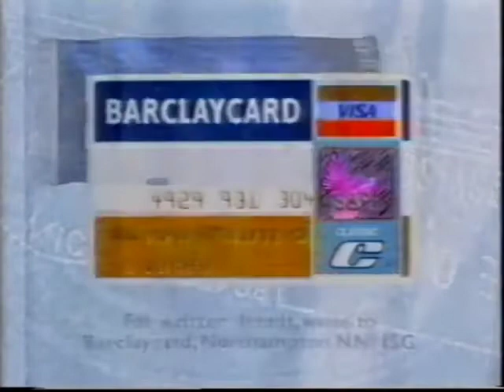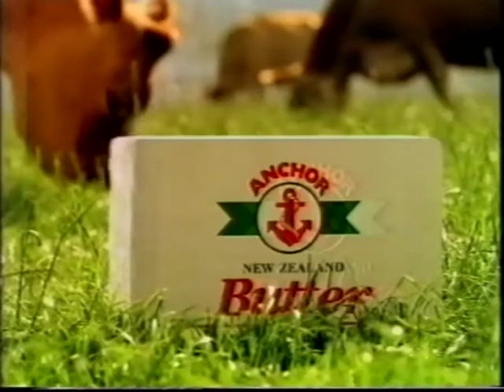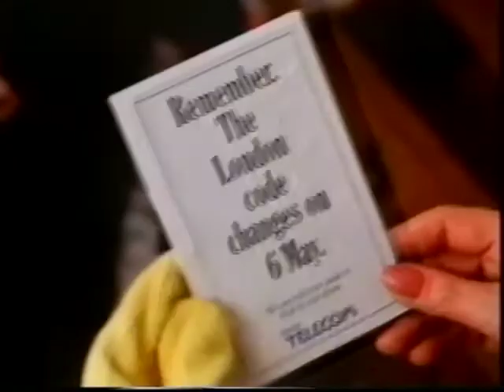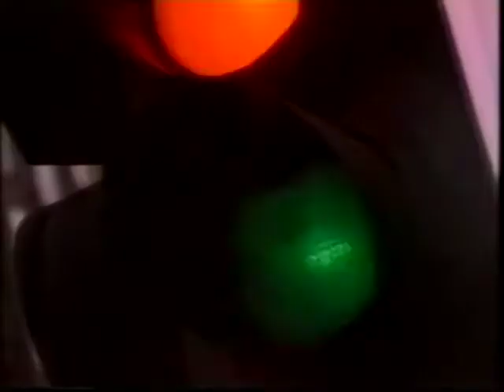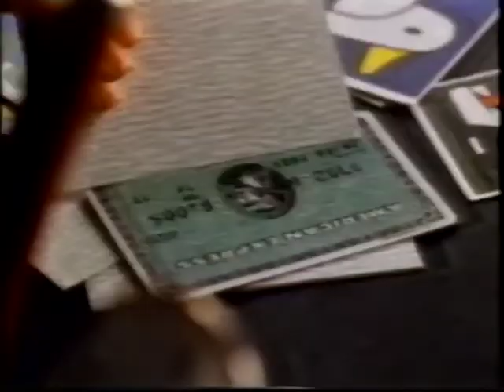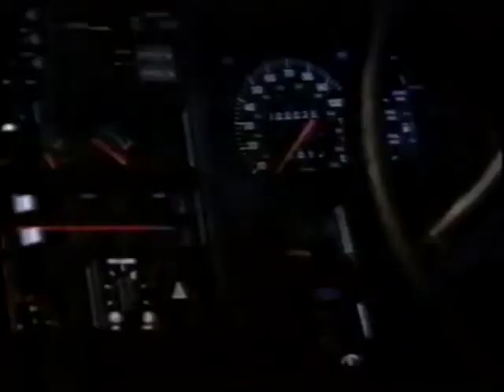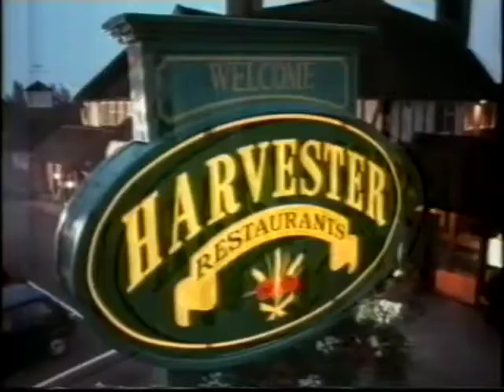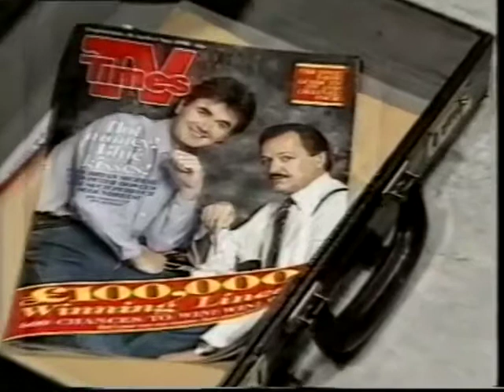90's Adverts Vol 21 LWT ITV 28 April 1990